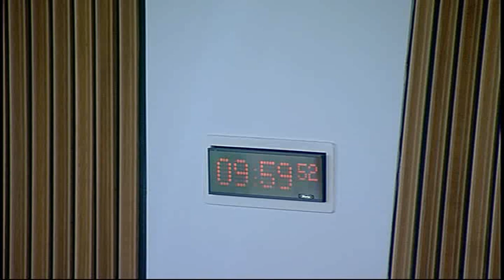Rural Affairs, Climate Change and Environment Committee - Scottish Parliament: 5th November 2014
- Scottish Parliament Rural Affairs, Climate Change and Environment Committee. Agenda

1. Subordinate legislation: The Committee will consider the following negative instrument—
Sulphur Content of Liquid Fuels (Scotland) Regulations 2014 (SSI 2014/258).

2. The Scottish Government’s Wildlife Crime in Scotland - 2013 Annual Report: The Committee will take evidence from—
Paul Wheelhouse, Minister for Environment and Climate Change, Hugh Dignon, Wildlife Manager Branch Team Leader, and Karen Hunter, Wildlife Crime Policy Officer, Scottish Government.

3. Scottish Government’s Draft Budget 2015-16: The Committee will take evidence from—
Jamie Farquhar, Scotland National Manager, ConFor;
Willie McGhee, Founder member and Management Committee member, Forest Policy Group;
Jo O’Hara, Deputy Director, Forestry Commission Scotland, Scottish Government;
Nigel Miller, President, National Farmers Union Scotland;
Jim Colchester, Head of Forestry, Buccleuch Estates.